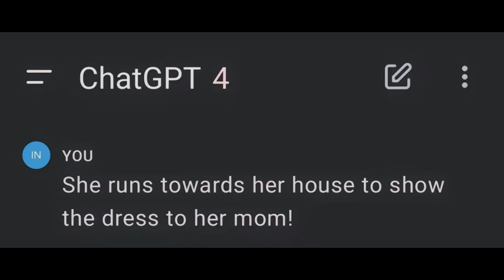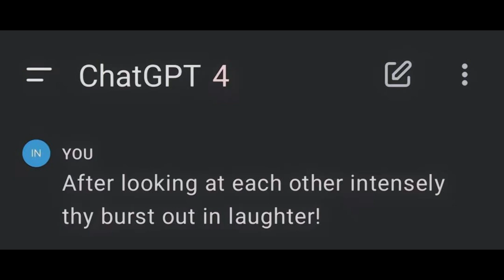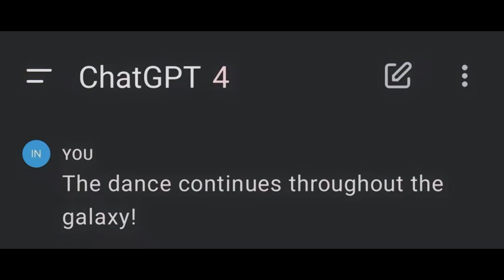Story Telling - Celebrating EID Generated By AI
Celebrating EID Generated By AI

🎨 Welcome to Prompt AI – Unleashing AI Creativity! 🚀✨

Embark on an extraordinary visual odyssey at Prompt AI, where the intersection of art and technology comes alive! Our channel is your portal to a mesmerizing world of AI-generated images, pushing the boundaries of creativity and imagination.

Diverse Creations:
Discover a diverse array of AI masterpieces, ranging from dreamlike landscapes that transport you to otherworldly realms, to futuristic cityscapes that redefine urban aesthetics. Explore intricate designs, abstract wonders, and realistic portraits—all brought to life through the power of artificial intelligence.

Educational Content:
At Prompt AI, we believe in sharing the magic behind the scenes. Join us for insightful tutorials, deep dives into AI algorithms, and explanations that unravel the creative process. Whether you're an enthusiast or a curious mind, our educational content will enhance your understanding of the fascinating world of AI artistry.